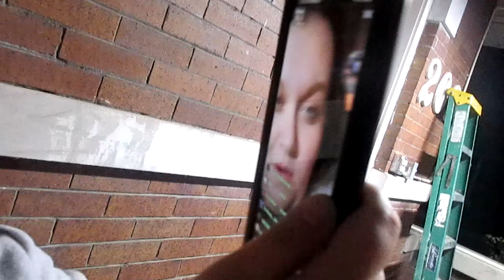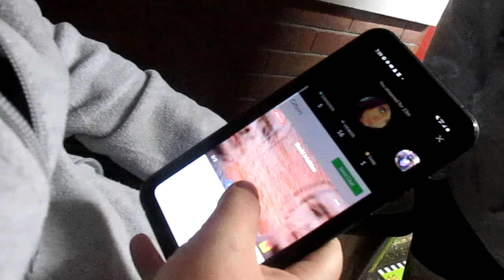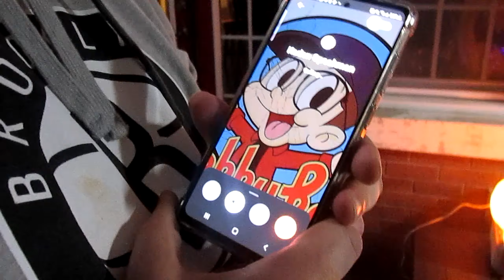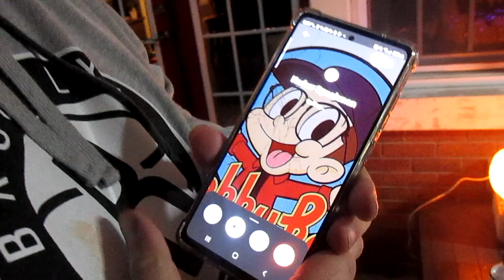NIGHTMARE ON RYAN'S STREET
In today's vlog, We hang out at Ryan's house but it gets weirder from there.